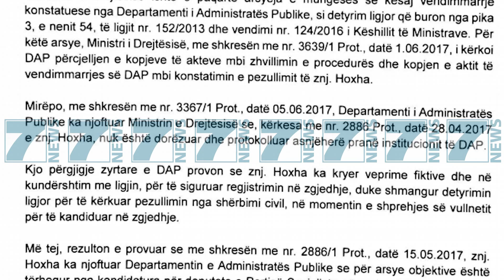PEZULLOHET SEKRETARJA E MINISTRISE SE DREJTESISE - News, Lajme - Kanali 10